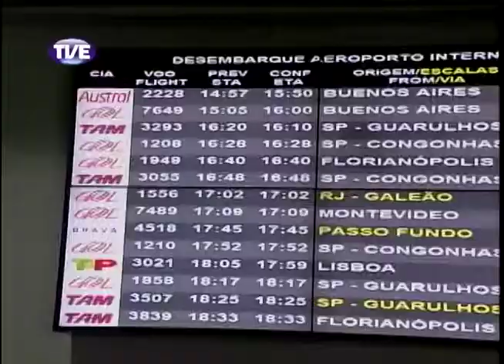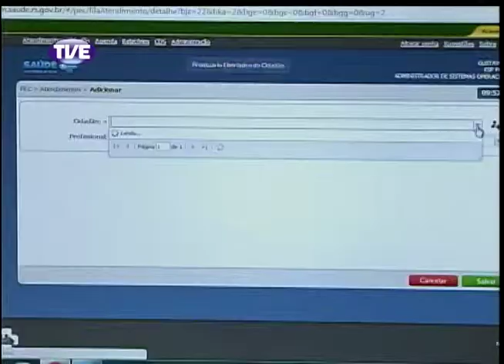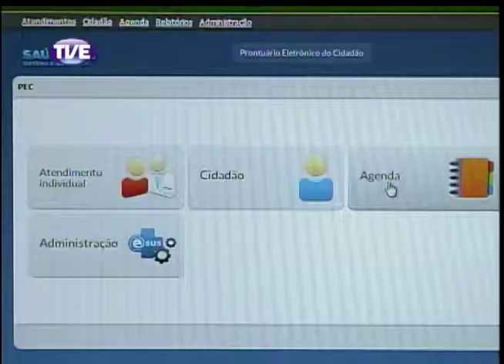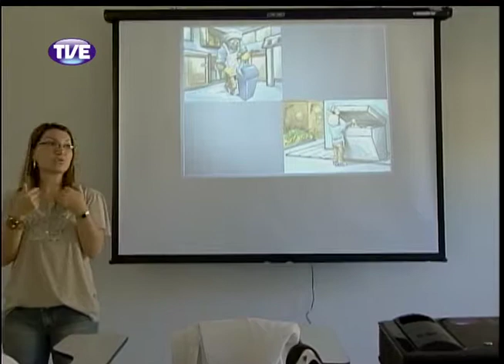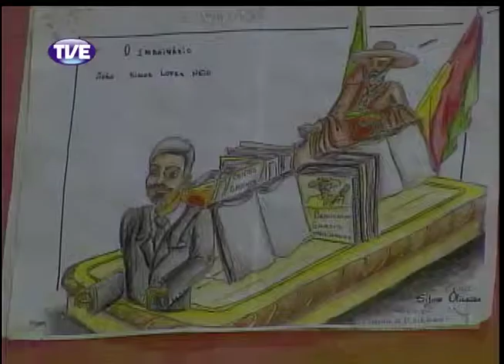Jornal da TVE 2 Edicao 12 09 13